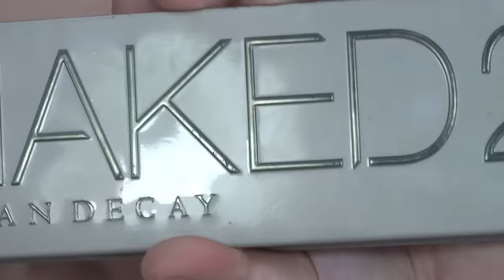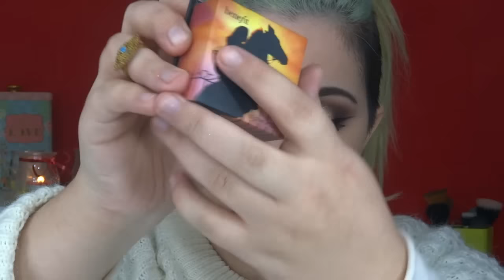Holiday Makeup Tutorial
Hey my loves today's video is a tutorial for the Holidays very glam look.
I hope you guys enjoy it this one.

Happy Xmas Guys